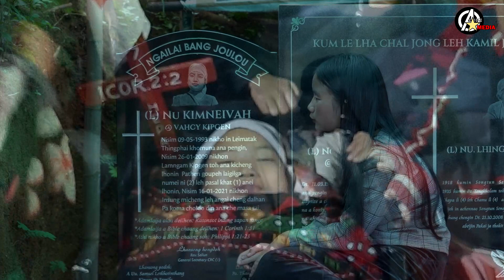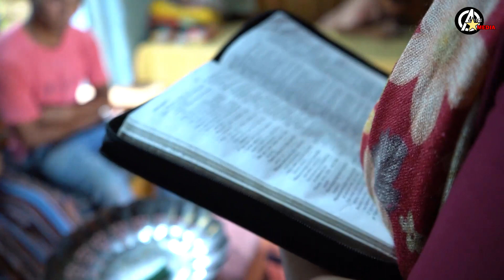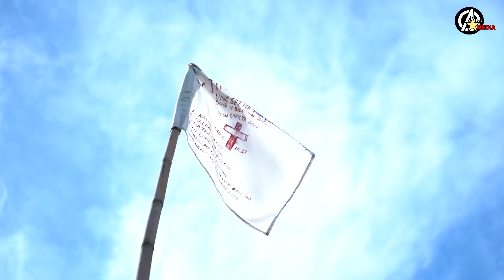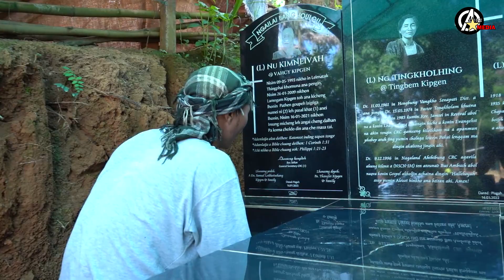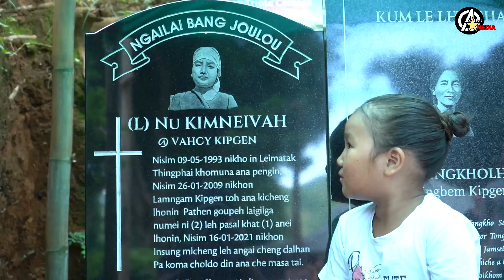KAKOU CHIM THEILOU HENU - TINGNEIKHOL@KHOLNEO KIPGEN || Video processed at ASHI MEDIA